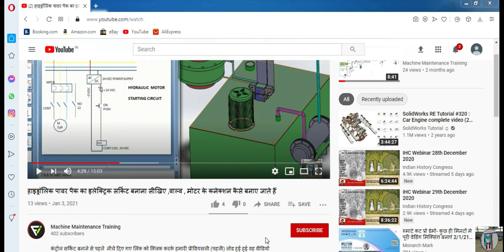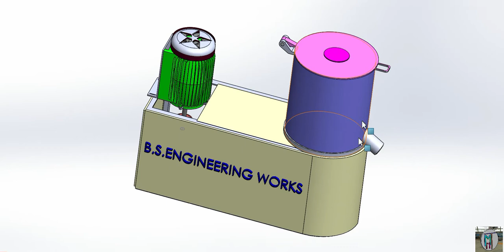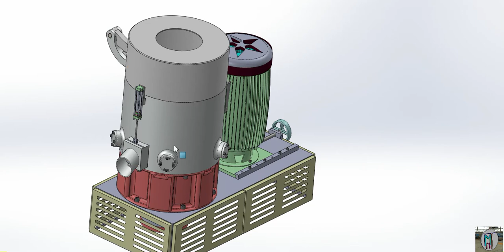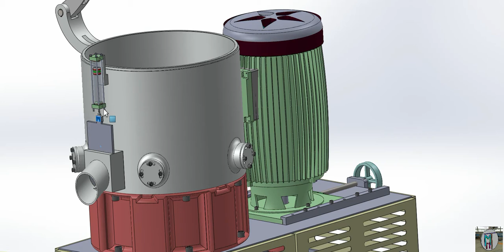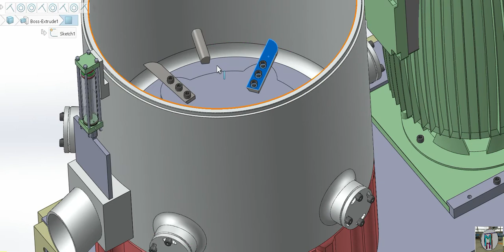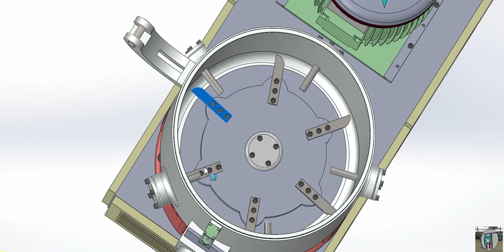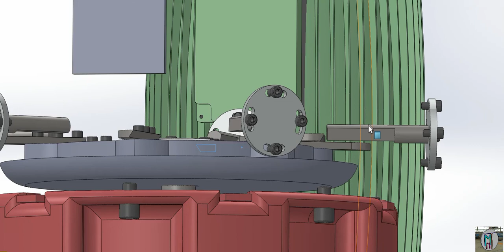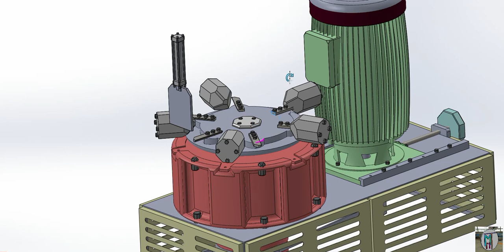Agglomerator working -बेकार पी.पी या बैग को कैसे काटकर इस्तेमाल करें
आप लोगों ने देखा होगा जो हमारे प्लास्टिक के पुराने बैग होते हैं जब भी बेकार हो जाते हैं तो उन्हें दोबारा काटकर कैसे यूज़ किया जाए। उसके लिए यह मशीन है।  जब यह बैग  इसके अंदर  डालते है तो ये बैग को काटकर इस की  कटिंग बना देती  हैं तो उसके बाद हम इसका दाना आसानी से बना सकते हैं यहां पर बैगों को कैसे काट काट कर छोटा किया जाए या उसको कटिंग में परिवर्तित  किया जाए यह हमने बताया है।
1. scrap grinder FOR SOLID